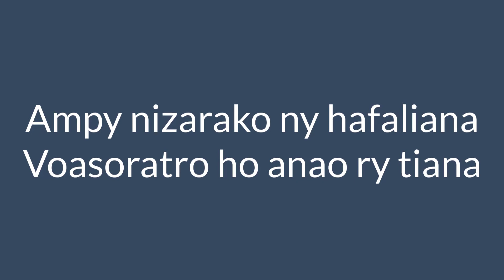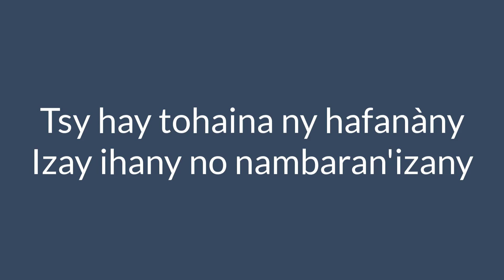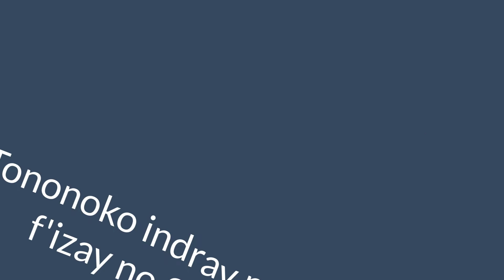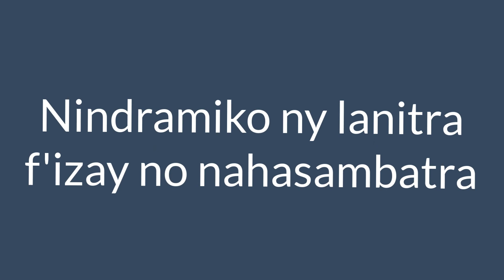Voaloham pitiavako - Tarika Ratalata - lyrics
Il est bien connu que le premier amour ne s'oublie jamais. C'est justement le sujet qu'aborde le groupe Ratalata dans son titre "Voaloham-pitiavako". N'hésitez pas à vous remémorez votre première histoire d'amour en écoutant cette douce mélodie accoustique et cette voix profonde.

Titre : Voaloham-pitiavana
Artiste : Tarika Ratalata
A/C : Ratala
Année : 2011
Lyrics by Doom's harmony Avril 2020